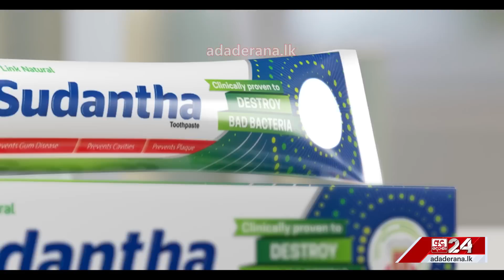මහබැංකු අධිපතිගෙන් විශේෂ ප්‍රකාශයක්...